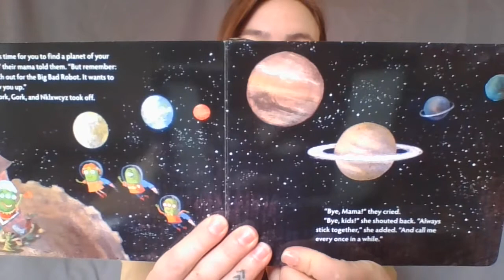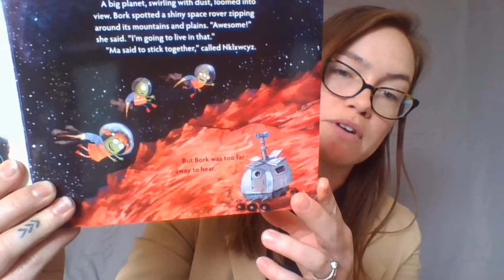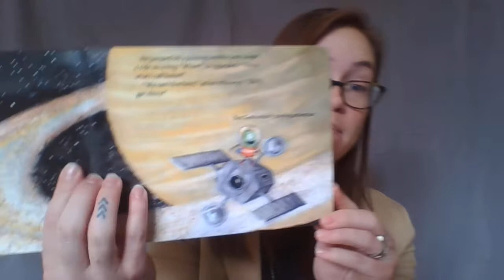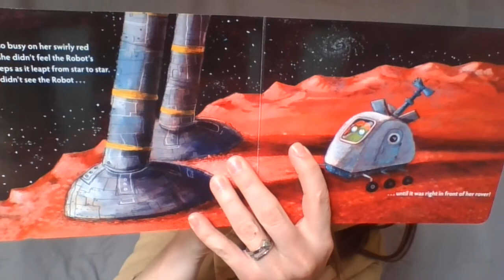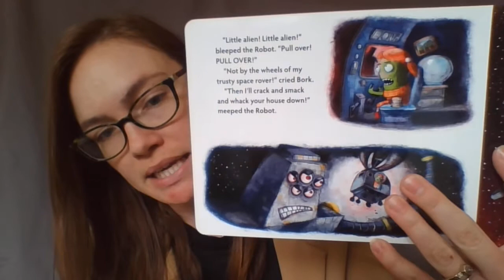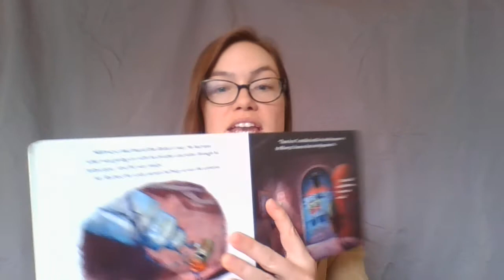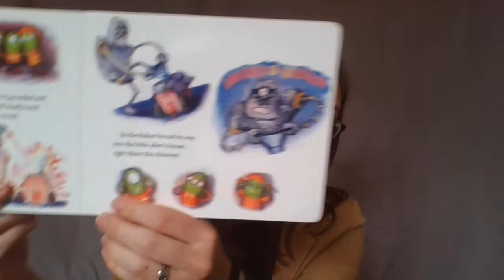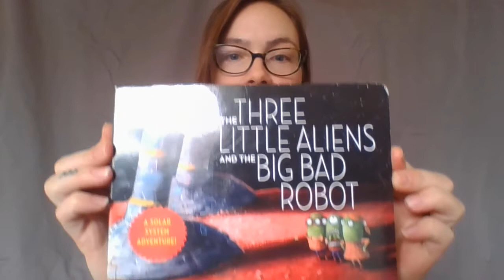Jenny Gardner reads Three Little Aliens and the Big Bad Robot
YWCA Boulder County is dedicated to supporting parents and families. As we all deal with the Coronavirus pandemic, we are providing virtual activities and learning opportunities from our Children's Alley teachers. In today's video, Jenny Gardner from our Preschool Room sends a warm Hello to all and reads "Three Little Aliens and the Big Bad Robot". Enjoy!